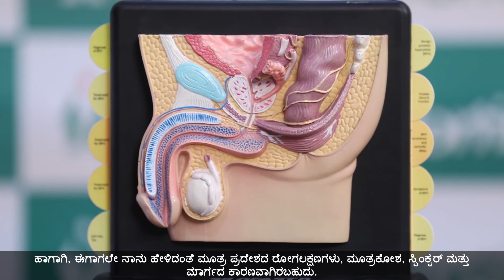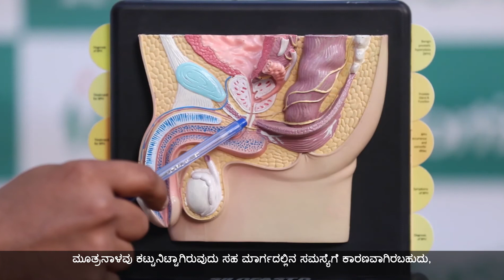Lower Urinary Tract - Dr Prem Kumar | Fortis Hospitals, Bengaluru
The lower urinary tract refers to the bladder, the urethra (the tube that transports urine from the bladder out of the body), and-in men-the prostate gland. Problems in these structures are indicated by issues with urine storage, voiding, and post-voiding. Lower urinary tract symptoms can be caused by different conditions, ranging from benign (overactive bladder or urinary tract infections) to serious (tumours), says Dr Prem Kumar, Consultant-Urology, Uro-oncology, Andrology, Transplant & Robotic Surgery at Fortis Hospitals, Bengaluru.